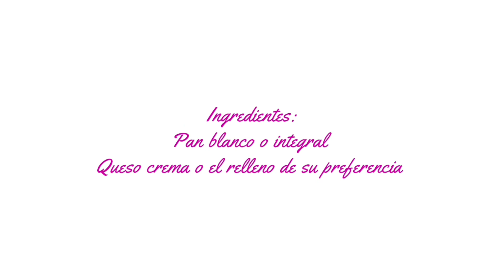ROLLITOS DE PAN CON QUESO CREMA (CHURROS RELLENOS)